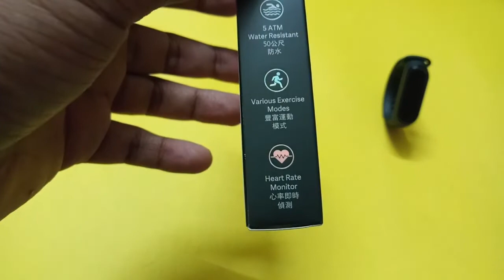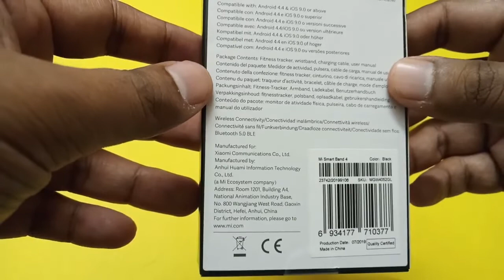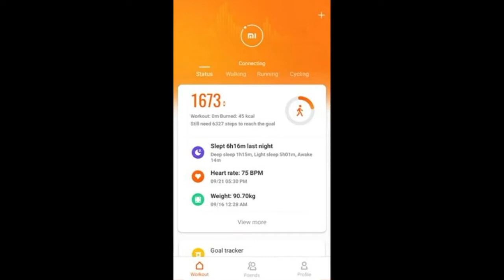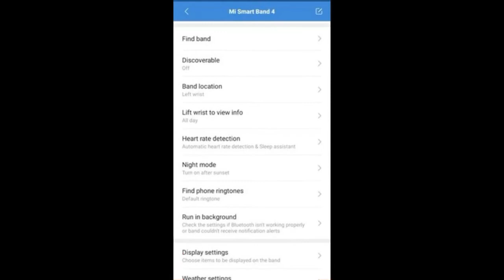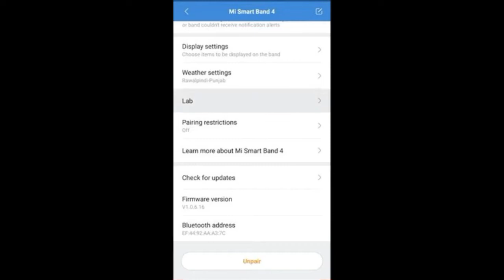Xiaomi MI Band 4 Review I Xiaomi Pakistan I (Urdu/Hindi)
In this video i have reviewed MI  band 4 which is available currently in Pakistan in a price of Rs. 4,800. The band offers a variety of features and i found it good.

I am thankful to Mr. Nauman Piracha for providing me this smart band for review.

Video made on Infinix Note 5 Stylus

You can also watch my reviews of Infinix Xband 03 and Xband 04